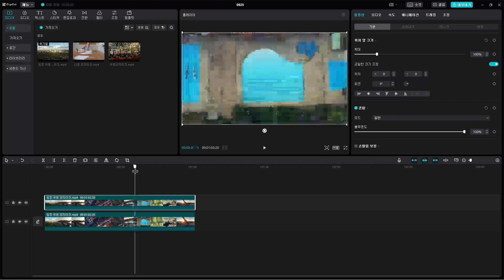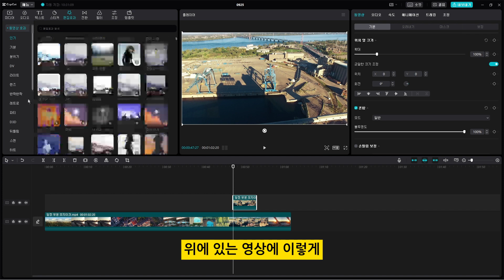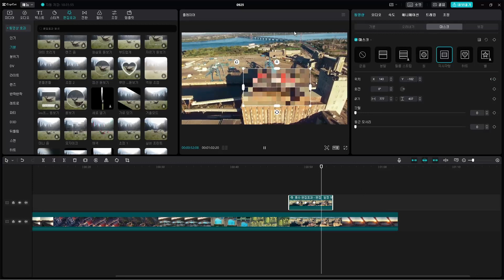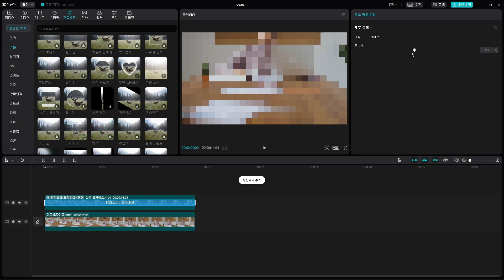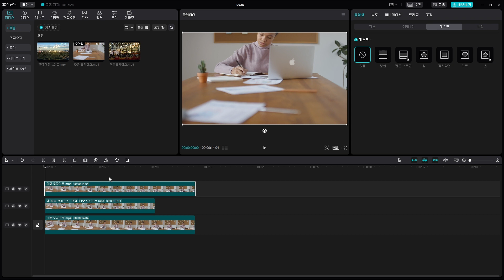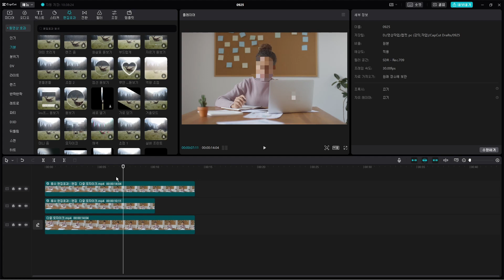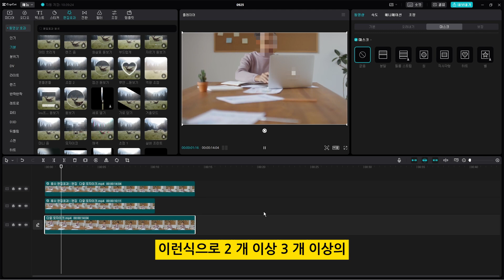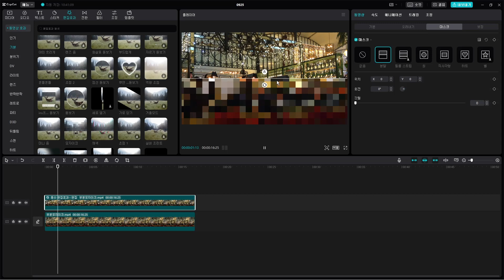캡컷 pc 영상 편집 모자이크 심화 강의 part 2 - 일정 시간, 2개 이상의 모자이크 만들기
강의문의

이번 영상은 모자이크 심화 두번째로
영상에서 일정 시간, 일정 부분만 모자이크
그리고 2개 이상의 다중 모자이크를
하는 방법을 소개 드립니다.

다음주 (10/23) 는 반전 모자이크 영상이 올라갑니다.